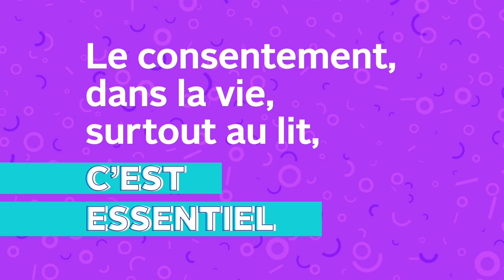Le consentement dans la vie, surtout au lit, c'est essentiel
Le consentement, c’est compliqué? Pas vraiment. On explique ce concept à travers des situations simples de la vie quotidienne.

La vidéo a été créée par Traçons-les-limites, une campagne de prévention de la violence à caractère sexuel. Pour en apprendre plus sur le consentement et la campagne, rendez-vous